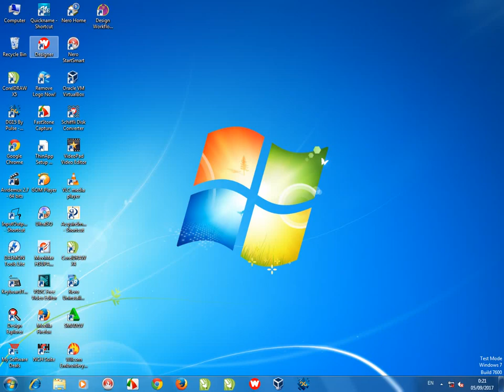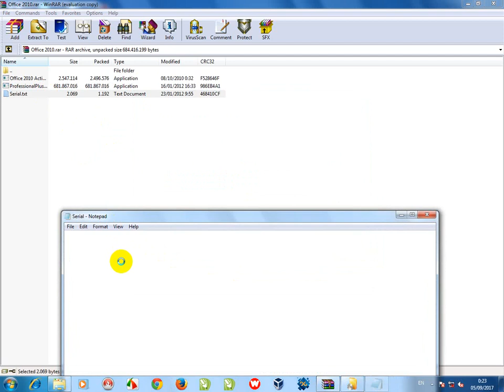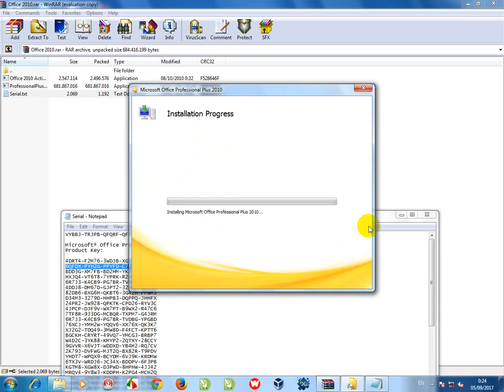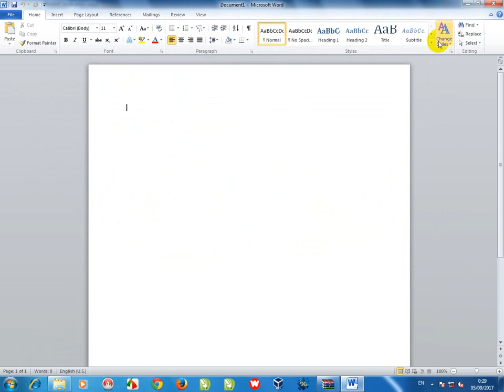CARA INSTAL MICROSOFT 2010